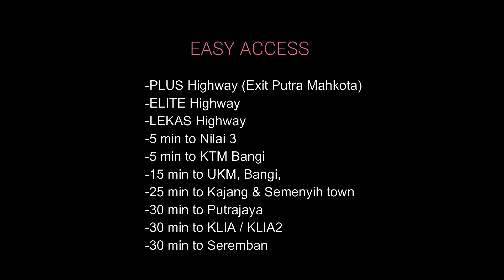FOR SALE: DOUBLE STOREY SEMI D HOUSE BUKIT MAHKOTA, BANGI. Asking price: RM800k (Nego)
DOUBLE STOREY SEMI D HOUSE
BUKIT MAHKOTA, BANGI

DETAILS:
-Freehold Bumi
-4 Bedrooms + 1 maid room
-3 Bathrooms
- Land size: 45’ x 60’ sq.ft
-Land area : 2700 sqft
-Build up : 1639 sqft
-Extra land
-Built-in Kitchen Cabinet
-Fully tile/Full RENO
-Guarded with Access Card.
-24 hours security
- Playground
- Greenery, Windy & Relaxing environment
-Master Bedroom wardrobe

AMENITIES:
-SK Bukit Mahkota
-SMK Bandar Seri Putra
-Sekolah Rendah Agama Bandar Seri Putra
-Masjid Bukit Mahkota
-Balai Polis Bandar Seri Putra
-KUIS
-TESCO Hypermarket
-CS Hypermarket
-Maybank,Bank Simpanan Nasional
-Klinik Kesihatan Bandar Seri Putra, Klinik Desa Bangi
-Klinik, 7 Eleven, 99 Speedmart
-McDonalds, Pizza Hut, Domino Pizza, KFC, Secret Recipe, Ayamas
-Bangi Wonderland Water Park
-Petronas Station
-Avenue Bangi Hotel, OYO Hotel
-Nilai 3 Wholesale
-Beside Clubhouse

ACCESSIBILITY:
-PLUS Highway (Exit Putra Mahkota)
-ELITE Highway
-LEKAS Highway
-5 min to Nilai 3
-5 min to KTM Bangi
-15 min to UKM, Bangi,
-25 min to Kajang & Semenyih town
-30 min to Putrajaya
-30 min to KLIA / KLIA2
-30 min to Seremban

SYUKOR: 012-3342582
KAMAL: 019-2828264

“Owners are welcome to list with me”
yaya